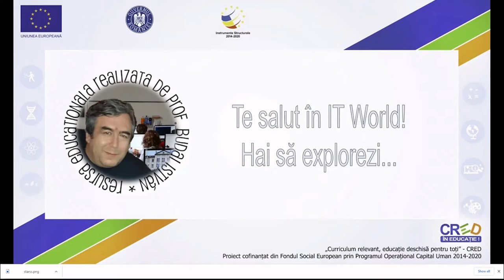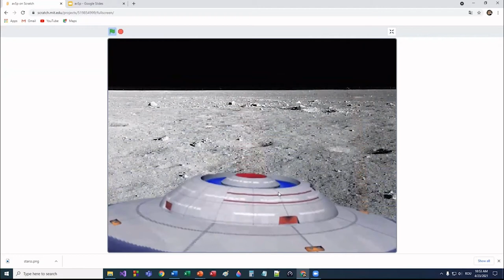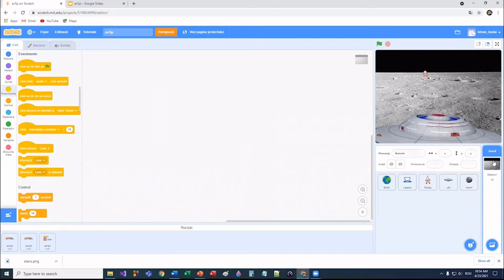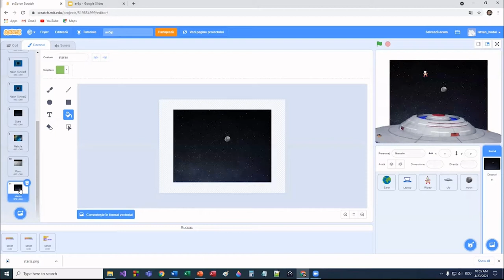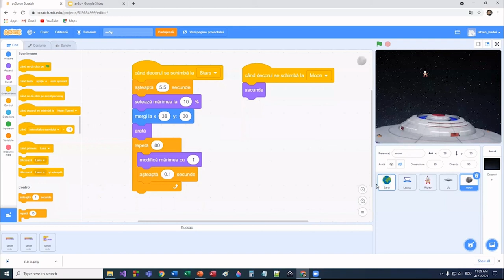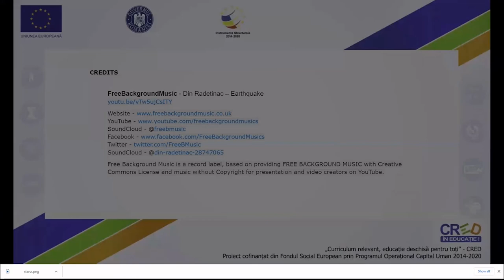Aventuri în spațiu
Resursa prezintă pas cu pas etapele construirii unei aplicații de tip joc, pe baza unei cerințe formulate în prealabil, în care personajul principal călătorește în spațiu într-o rachetă și trebuie să evite coliziunea cu asteroizi rătăcitori...